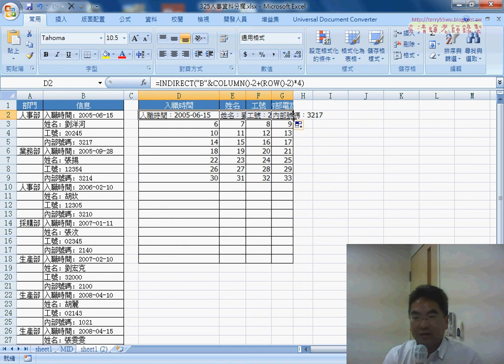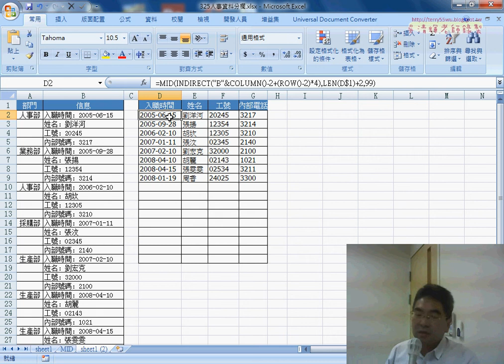05 範例325人事資料分欄用INDIRECT函數